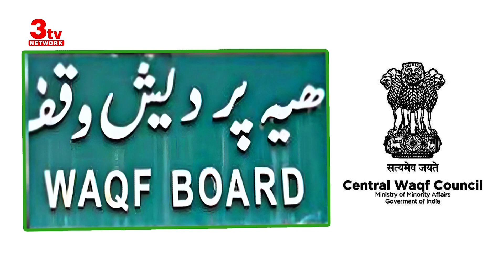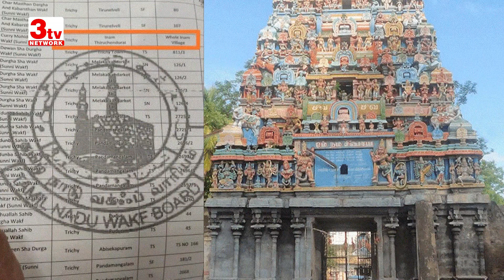WAQF Board vs Parliament: Power Tussle I Narendra Modi I Asaduddin Owaisi